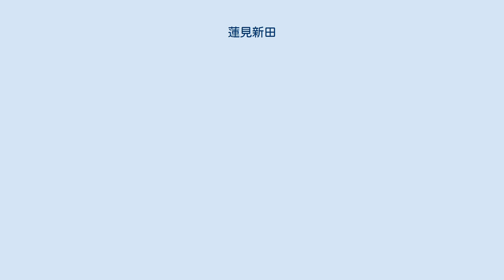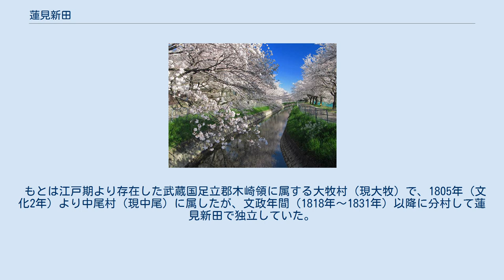蓮見新田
日本 」 埼玉県 」 さいたま市 」 緑区 (さいたま市) 」 蓮見新田 蓮見新田（はすみしんでん）は、埼玉県さいたま市緑区の大字。
現在区域に人家は無く、芝川第一調節池の建設が進んでいる。
 見沼代用水西縁 （2014年） さいたま市緑区東部の沖積平野に位置する。
地区の東側で大字大間木の飛地、南側で大字大牧の飛地、西側で東浦和、北側で大字大牧の飛地と隣接する。
全域が市街化調整区域である。
地区の西端を流れる見沼代用水西縁と東端を流れる芝川に囲まれており、将来的には芝川第一調節池の西側の池となる。
 1730年（享保15年）に大牧村の蓮見万之助が開墾し、1788年（天明8年）にその子である蓮見亭次郎が開拓した新田であることからこのように呼ばれる。
 さいたま市浦和くらしの博物館民家園には市内最古の民家である旧蓮見邸が移築復元されている。
 隣接町丁の東浦和や最寄り駅の東浦和駅とは無関係である。
 もとは江戸期より存在した武蔵国足立郡木崎領に属する大牧村（現大牧）で、1805年（文化2年）より中尾村（現中尾）に属したが、文政年間（1818年〜1831年）以降に分村して蓮見新田で独立していた。
村高は『天保郷帳』では66石余であった。